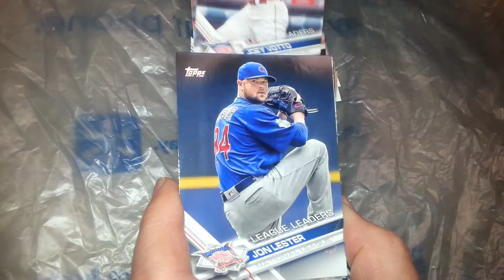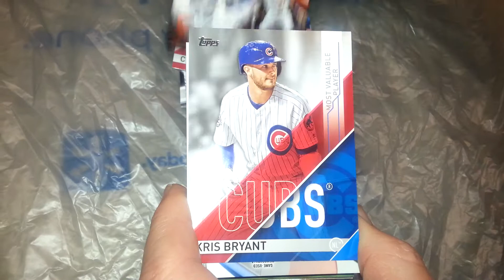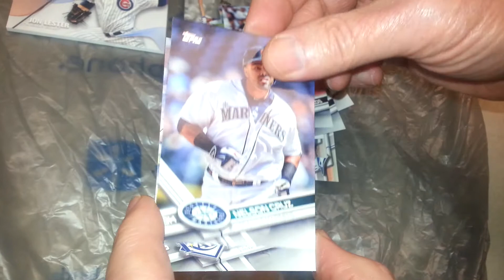2017 Topps Baseball Hot Pack (4)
Still my favorite set.